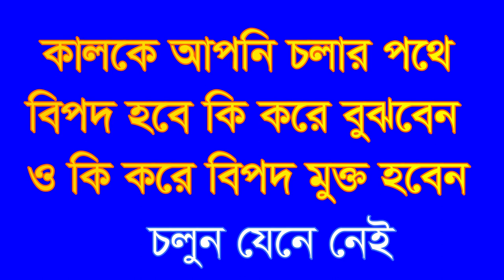কালকে আপনি চলার পথে বিপদ হবে কিনা জেনে নিন ,kalke apni colar pote bipot hobe ki kore b